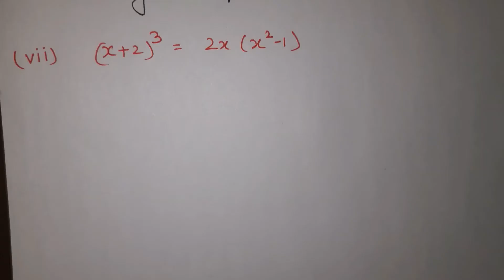CLASS 10 | EX. 4.1 SUM NO. 1 | QUADRATIC EQUATIONS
Check whether the following are quadratic equations. ( 8 parts )